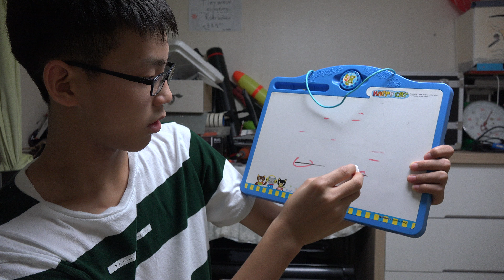[기독교 세계관이 상실된 세상에서] 4. 동산에서 도시로?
기독교 세계관이 상실된 세상에서 4. 동산에서 도시로? 입니다.